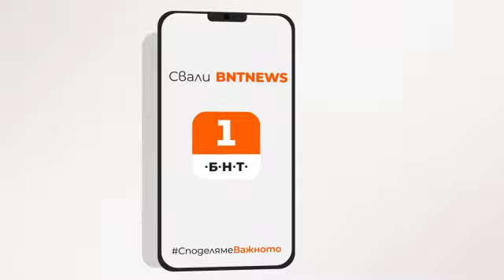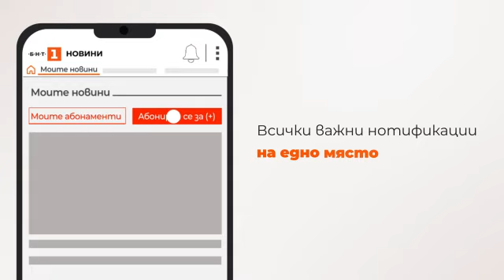По света и у нас – 19.03.2024, 08:00 по БНТ